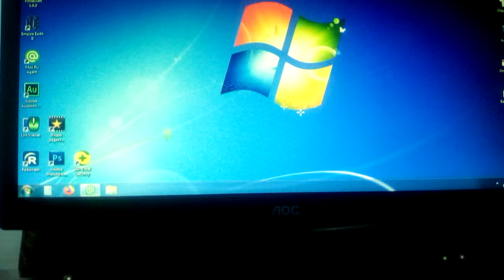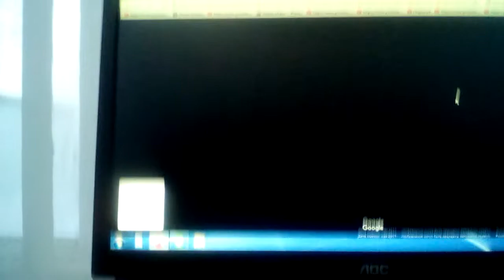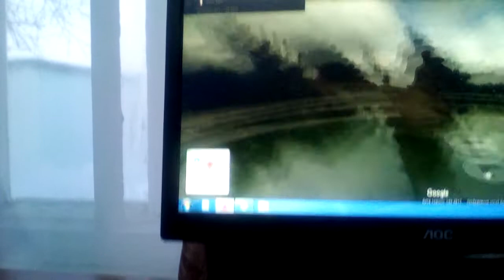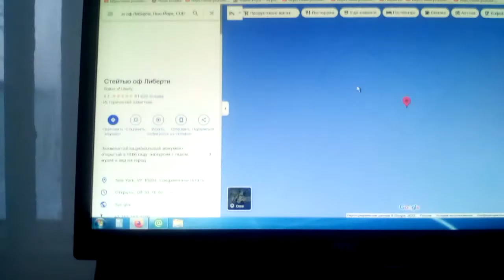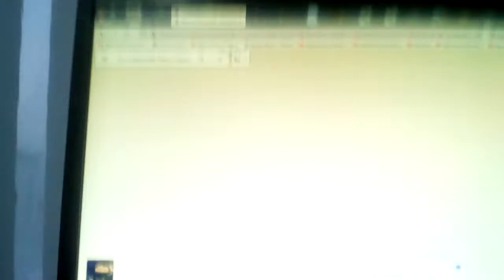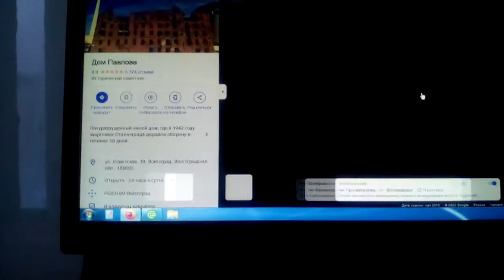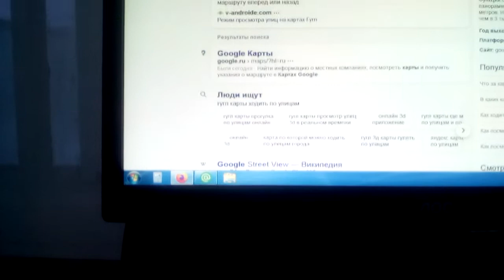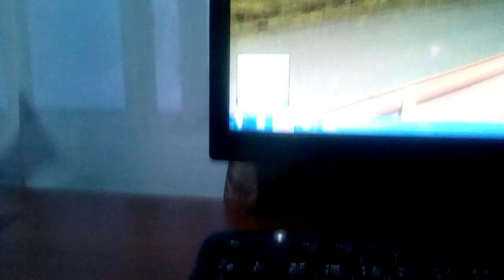смотрю статуи мира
у меня есть и на канале ролики про статуи но но всё равно я решила сделать такую вещь недавно я решил уточнить наткнулся на одну на один сайт под названием Гугл карты ходить по улицам так вот я решил там посмотреть и вдруг мне внезапно в голову появилась вот такая вот идея я Я сама в это видео несколько статуй и сегодня показал что это было очень сложно но сегодня было 15 статуй статуи которые вы никогда не видели наверное ну а если вы заходите со мной пообщаться то заходите в мой в мой Дискорд сервер на кстати скоро будет Дед кстати там скоро будет конкурс проходить поэтому у вас ещё время есть чтобы подписаться на мой канал и нажать и колокольчик нажат спасибо всем удачи